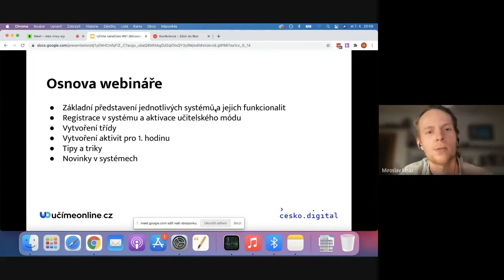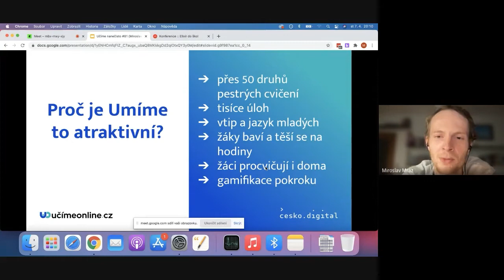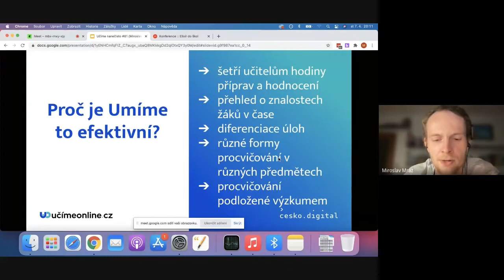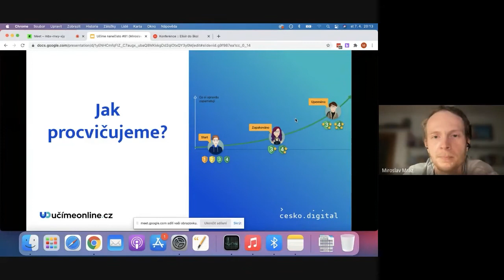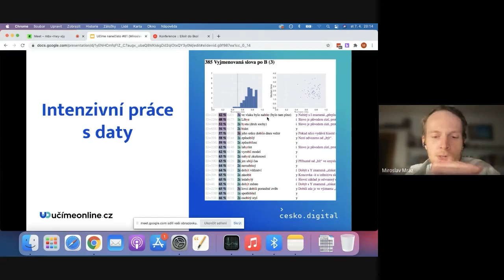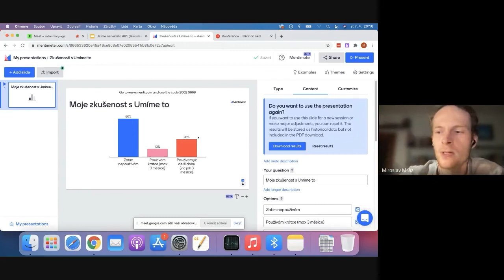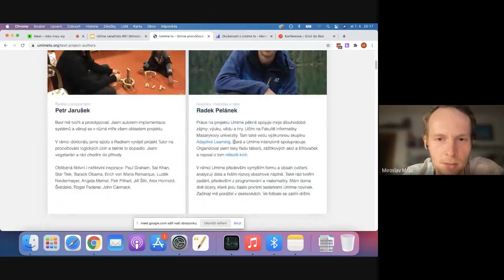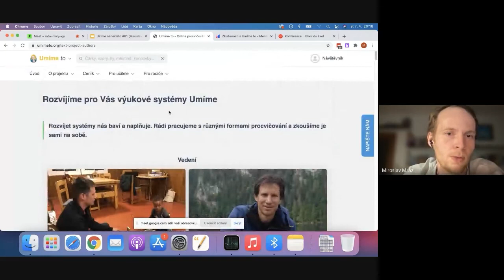Úvodní informace k platformě Umíme to + anketa + poděkování autorům - Učíme nanečisto #81